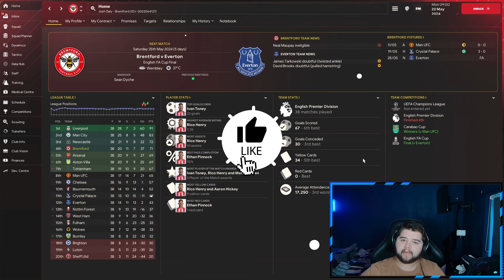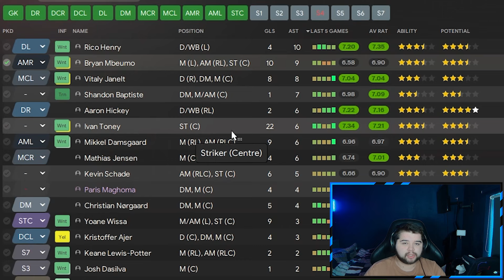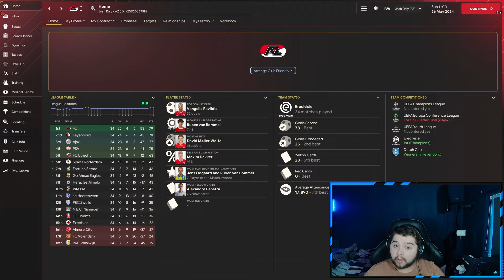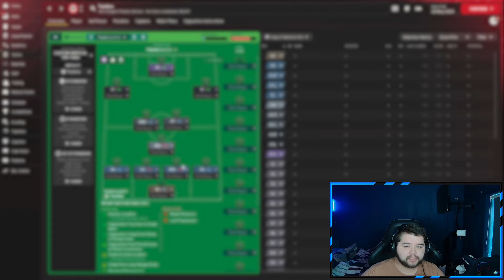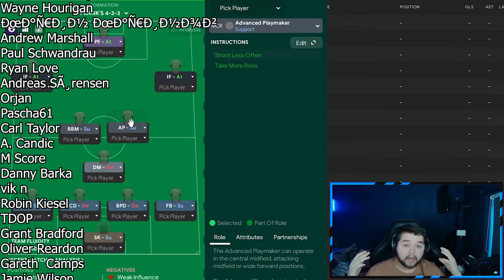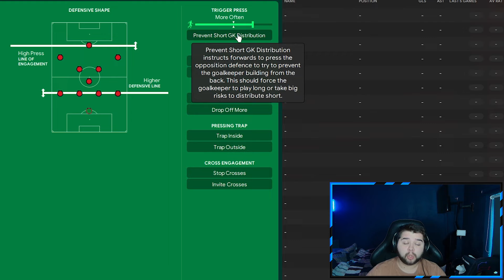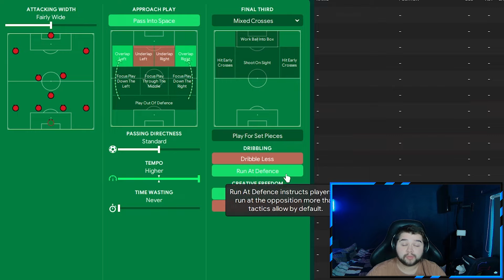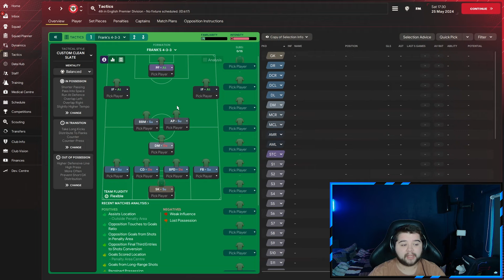Thomas Frank's FANTASTIC 4-3-3 (3+ Goals Per Game) Best FM24 Tactics!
After multiple requests today I remake Thomas Franks 4-3-3 tactics inside of FM24. We test with his current side Brentford and also include Power house team Bayern, and two weaker options to partner the testing. How far can we get with this system?